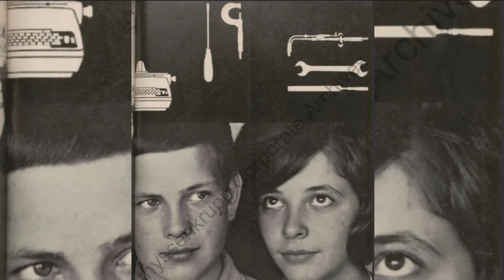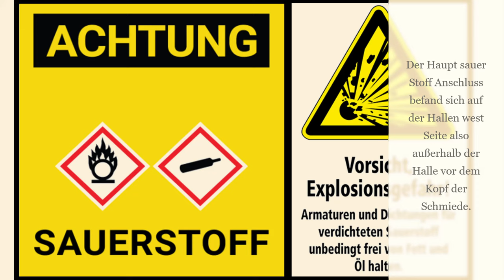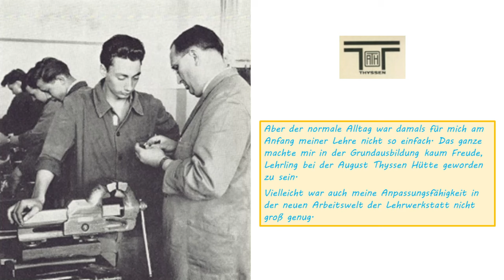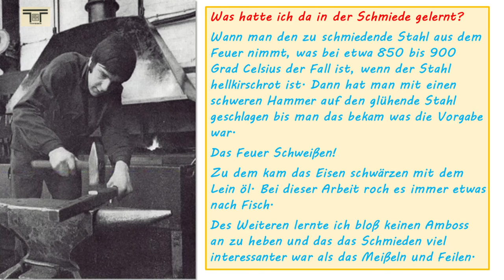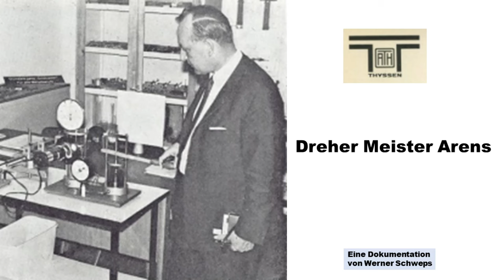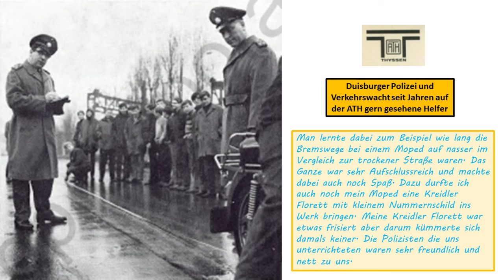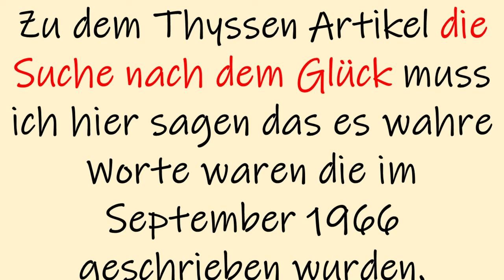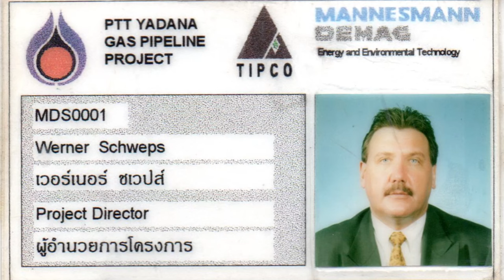ATH Lehrwerkstatt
Dieses ATH Lehrwerkstatt Video zeigt den Aufbau der alten Lehrwerkstatt von damals im Jahr 1966. Weiter beschreibt es wie es mir während meiner Lehr erging und wie das Ganze Drumm und Dran damals so war. Für ehemalige ATH-Lehrlinge, die das Video eventuell sehen erweckt es bestimmt einige längst vergessene Erinnerungen.